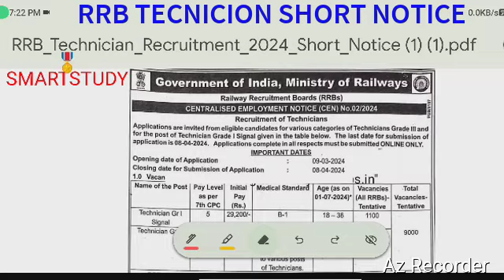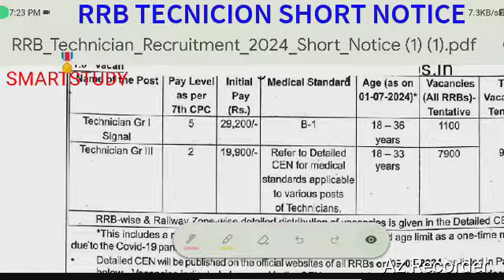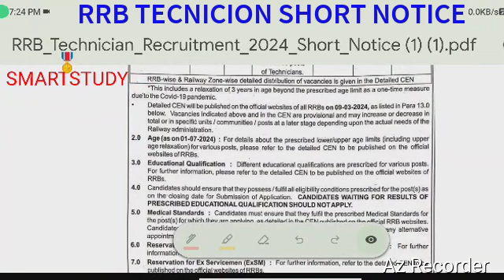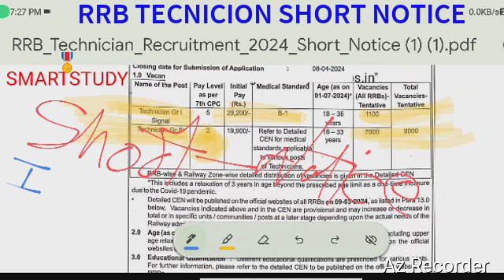RRB TECNICION ll short notice ll official website#rrb